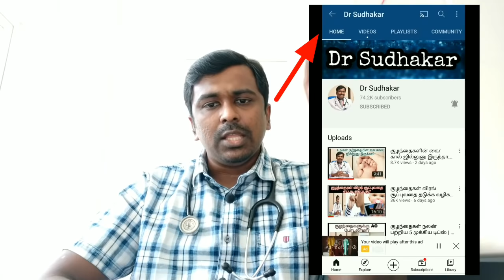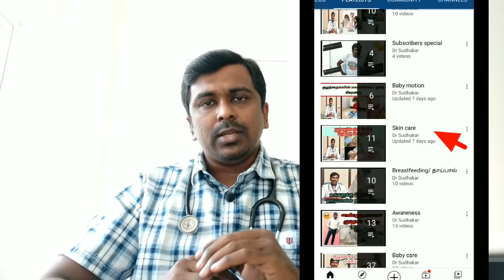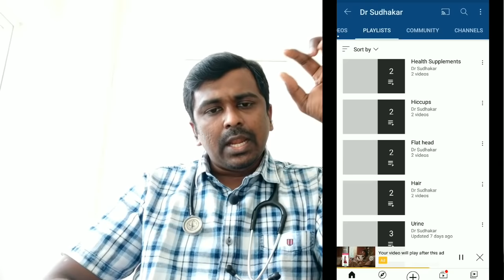ஒரு முக்கியமான விஷயம் நேயர்களுக்கு.. | Must watch for all subscribers | Tamil | Dr Sudhakar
Dr Sudhakar MBBS; MD (paed); DNB (paed); MRCPCH (UK).